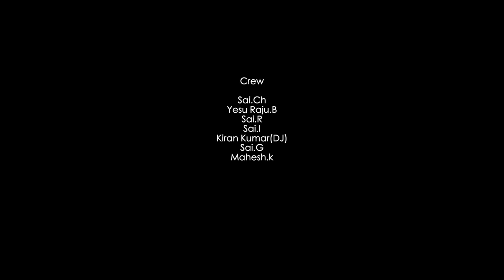PRIYATHAMA COVER SONG || KOTHA KOTHAGA || DIRECTED BY ATHIRAJU VOLIPILLI || PRASAD || SNEHITHA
Premam Productions Presented By

KOTHA KOTHAGA MOVIE

PRIYATHAMA PRIYATHAMA COVER SONG 2022

Cast
Durga Prasad.B
Snehitha
Kurmarao Sir

Poster Designer
Sunil Kandikatla

Assistant Director
Manikanta Meesala

Co-Director
Anand Bobbili

D.O.P - Editing - DI
Sairam Katta

Athiraju Volipilli

Orignal Song Details :
Song Name : Priyathama
Lyrics : Anantha Sriram
Singer : Sid Sriram
Keyboards : Shekar , Samuel
Rhythms : Shekar
Violin : Sandiliya Pisapati
Guitar : Prateek Naganatham
Mixed And Mastered : Raam Gandikota Movie Name : Kotha Kothaga
Director : Hanumaan Vasamsetty
DOP : Venkkut
Pro : Vamsi Shekar
Production House : - FunFull Entertainment Producer : Muralidhar Reddy
Hero : Ajay
Heroine : Virti Vaghani
Choreographer : Hari kiran
Art : Suresh
Publicity Designer : Sudhir
Motion Graphics : Prasanna Kuamar .M
Editor : Prawin Pudi
Lyrics : Krishna Chaithanya , Anantha Sriram , Shree Mani , Kasarla Shyam
Music Composed By : Sekhar Chandhra Music Label : Aditya Music

THANKYOU